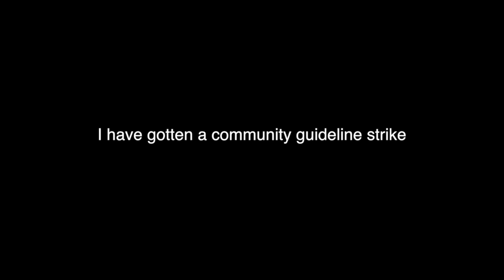youtube doesn't like me